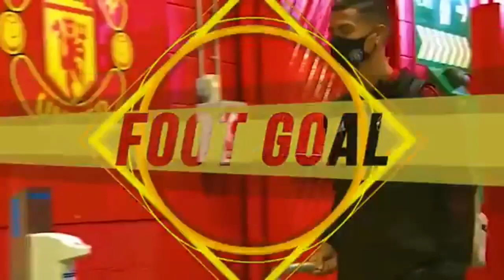XUSHXABAR ROMA RAXBARIYATI BIZNI XURSAND QILADIGAN GAP AYTDI.ULAR ELDORGA KOʻPROQ OYIN AMALIYOT BERI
FUTBOL OLAMI KANALIGA XUSH KЕLIBSIZ!
Siz bu yerda interyular, o‘yinlardan oldin, keyingi matbuot anjumanlari va boshqa top yangiliklar xar kuni taqdim etiladi. Biz sizga futbol olamini ichki tomnidan ko‘rsatamiz. Obuna bo‘ling va do‘stlaringizga kanal haqida gapirib bering!